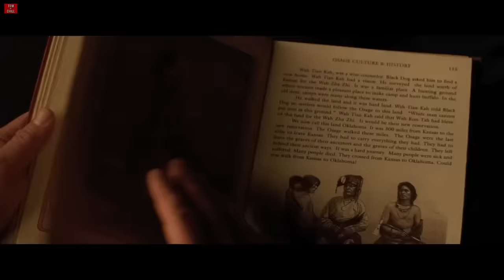Killers of the Flower Moon | Απ 'ολα ΧΩΡΙΣ SPOIL!